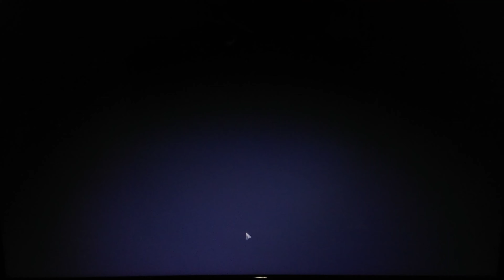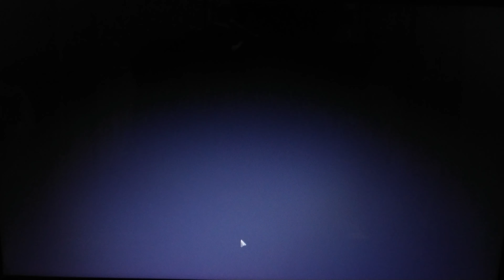實抽聖誕 "新年寶箱" 25個 超划算超級佛